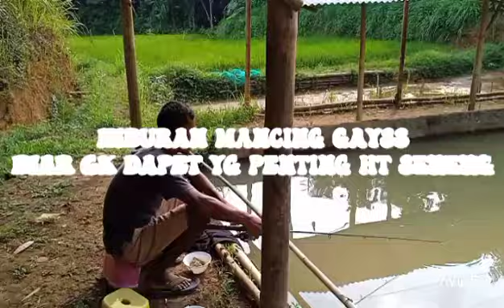Hiburan mancing ikan emas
balong gunung kencana